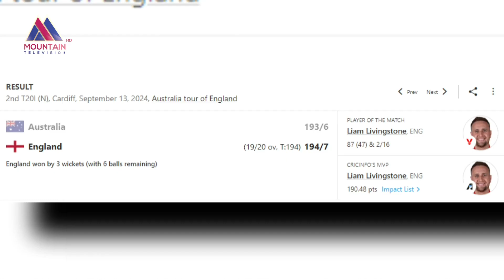इङल्याण्डविरुद्धको टी-२० सिरिजको पहिलो खेलमा अस्ट्रेलिया विजयी || Mountain News Report